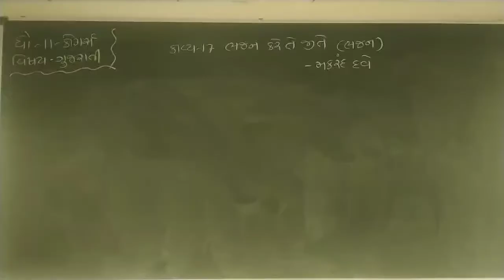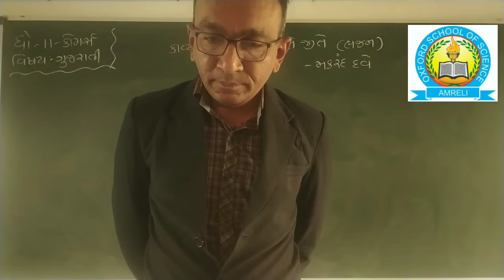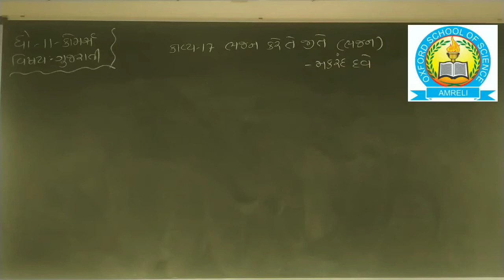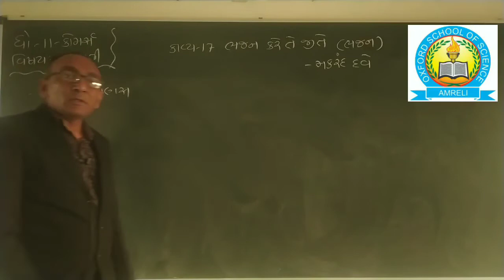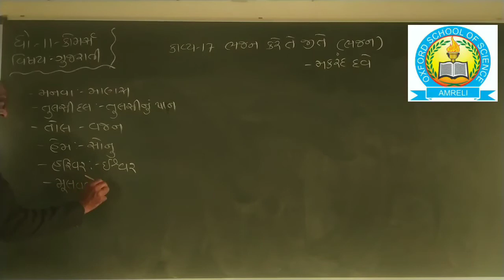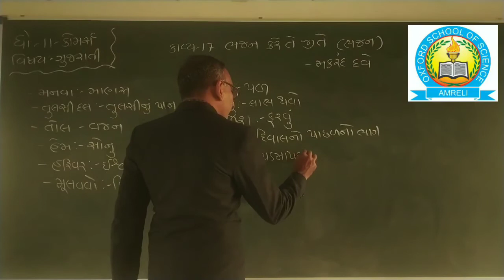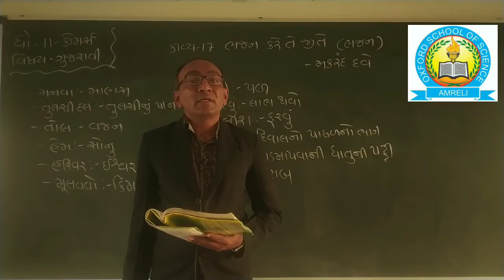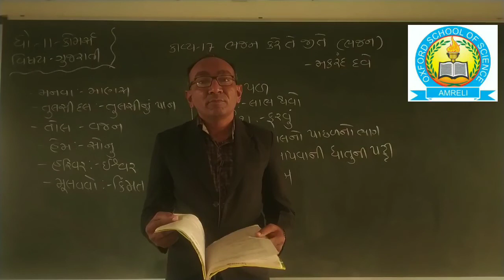Std-11 Gujarati કાવ્ય-17[29-12]